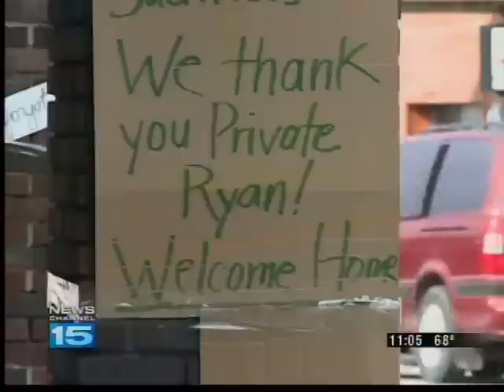Army veteran returns home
Wolcottville native, Ryan Miller, returns home to community-wide support.